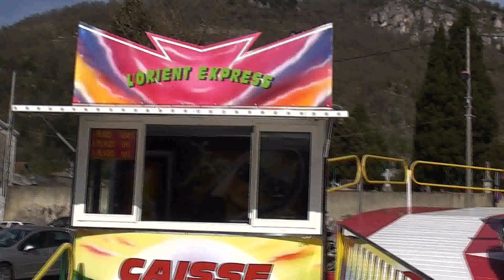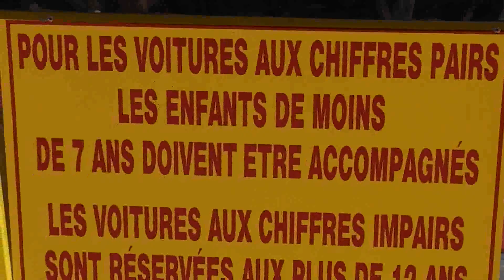L'ORIENT EXPRES OFF RIDE DE JOUR FOIX 02 AVRIL 2011.avi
L'Orient Expres off ride de jour fête de printemps Foix 02 avril 2011